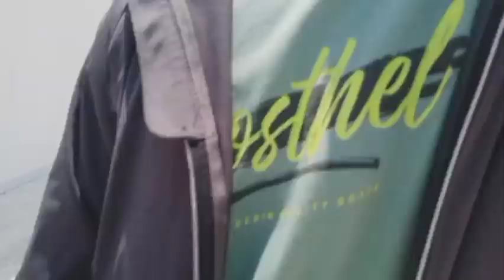Lumbini visit last vedio of 2079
All states of being are determined by mind. It is mind that leads the way. just as the wheel of the ox-cart follows the hoof print of the animal that draws it so suffering will surely follow when we speak or act impulsively form an impure state of mind. state of being are determined by mind. it is mind that leads the way. as surely as our shadow never leaves us  so well being will follow when we speak or act with a pure state of mind